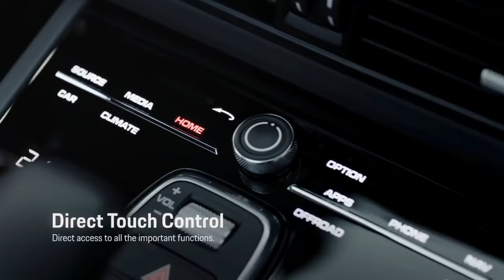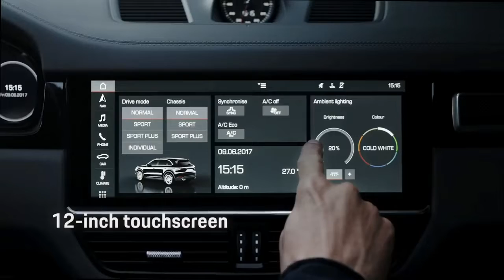2019 Porsche Cayenne - Review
2019 Porsche Cayenne - Review